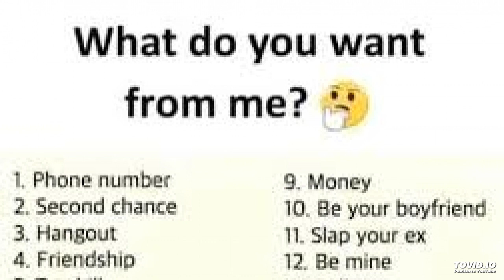What d'ya want from me? Donk mix